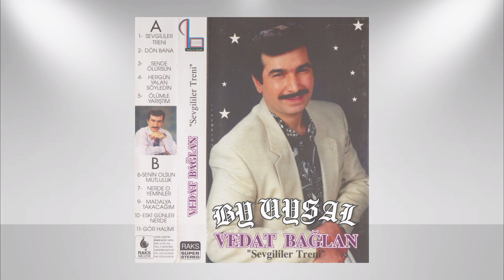Vedat Bağlan-Ölümle Yarıştım (1995)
Yönetmen: Kemal Arapoğlu